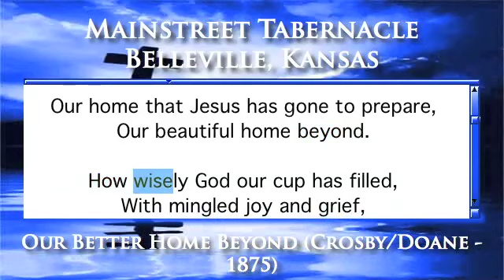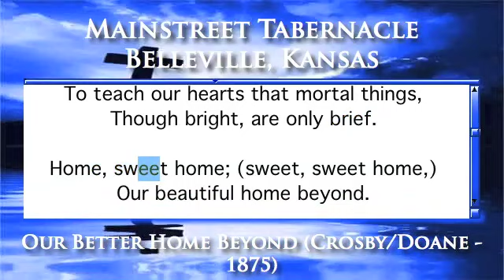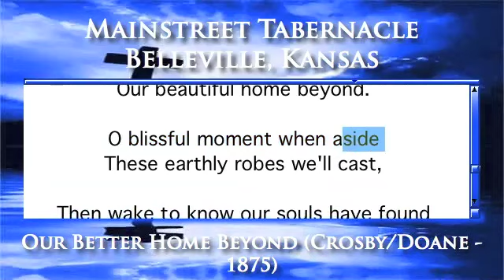Our Better Home Beyond (Crosby/Doane - 1875) - Organ Version